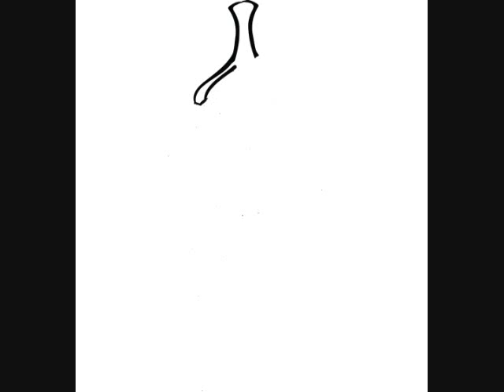Bible Cartoon Drawing - Fruit of Faithful - Grapes.